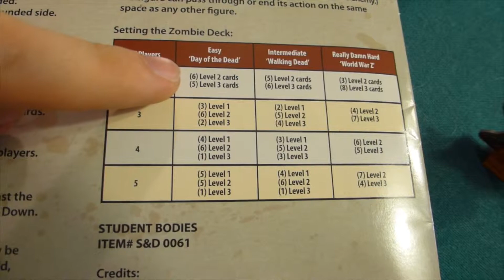(FR) Student Bodies -01- Mise en place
Le début d'une nouvelle série sur le nouveau jeu de Angry Duck Games et Smirk and Dagger, Student Bodies!

Le jeu est en anglais, mais le vidéo est en français!

Dans ce vidéo, je présente le jeu et je vous montre comment faire la mise en place pour votre première partie.

Restez à l'écoute pour les prochaines vidéos où je vous expliquerai les règles, je jouerai une partie complète à 2 joueurs et ferai une critique du jeu.

Je fais ces vidéos pour contribuer à ma façon à la communauté des jeux de plateau. J’ai comme objectif d’aider autant les créateurs que les joueurs. C’est de cette façon que je sais si ça en vaut la peine!

Vous voulez que je parle de votre jeu ou de votre accessoire de jeu? En français ou en anglais? Envoyez-moi un courriel!